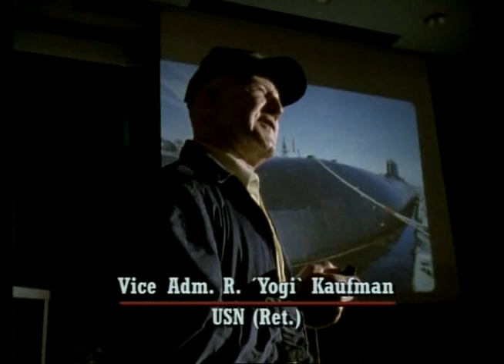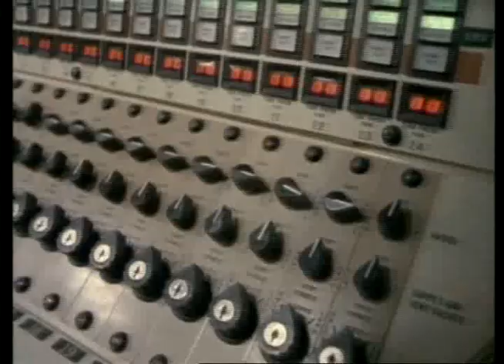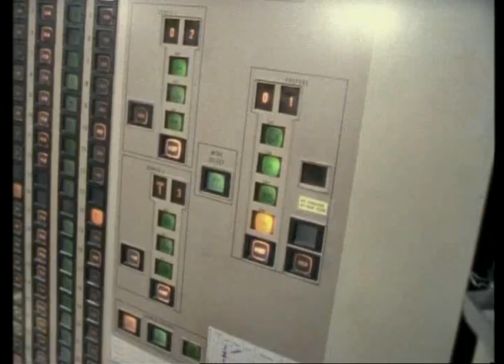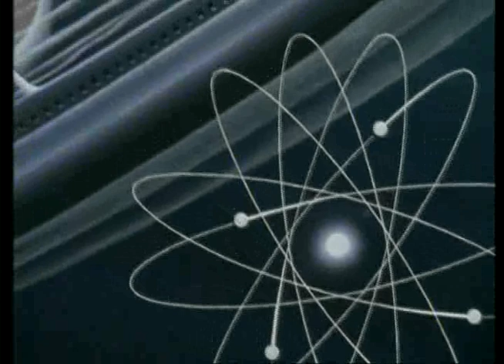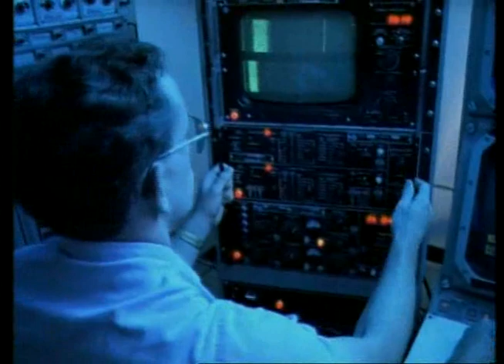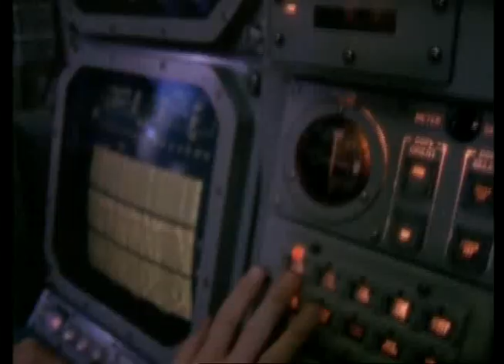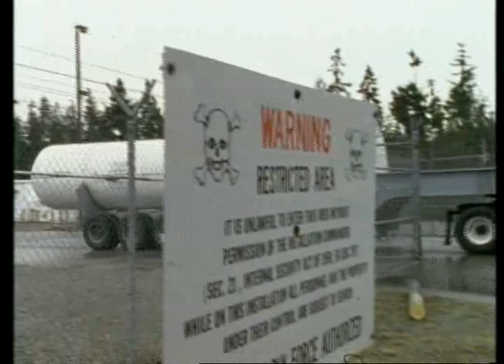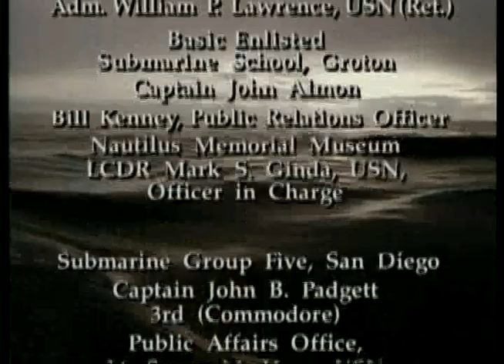u-boote فلم U-Boote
فلم
-يو بوتي ويستوارتس!
 هو فيلم دعاية الحرب الألمانية عام 1941 يروج للكرغسمارينه.
 يتعلق الأمر بمهمة U-boat في معركة المحيط الأطلنطي وتم إنتاجها بواسطة UFA.
 كان U-boat المستخدم للفيلم U-123 ،
 والذي سيلعب لاحقًا دورًا رئيسيًا في عملية Drumbeat

U-BOOTE WESTWÄRTS

(Spielfilm/Hauptfilm)

Kriegsfilm aus dem Jahre 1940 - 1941
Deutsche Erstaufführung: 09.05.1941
Länge: 2694m 99min
Land: Deutschland
Produzent: Ulrich Mohrbutter
Regie: Günther Rittau
Drehbuch: Georg Zoch
Kamera: Igor Oberberg
Ton: Bruno Suckau
Bauten: Hans Sohnle, Wilhelm Vorwerg
Darsteller:
Herbert Wilk als Kapitänleutnant Hoffmeister
Heinz Engelmann als Oberleutnant zur See Wiegandt
Joachim Brennecke als Leutnant zur See Hans von Benedikt
Ernst Wilhelm Borchert als Oberleutnant (Ing.) Griesbach
Josef Sieber als Bootsmann Warmbusch ...
mehr
Kurzinhalt:
Der unter dem NS-Regime entstandene Spielfilm von Günter Rittau aus dem Jahr 1941 diente der Kriegspropaganda. Eine deutsche U-Boot-Besatzung wird aus dem kurzen Heimaturlaub in einen neuen Einsatz gerufen. Der Kommandant Kapitänleutnant Hoffmeister muss für einen erkrankten Kameraden einspringen und dessen U-Boot befehligen. Durch die modernen Kommunikationsmittel kann Hoffmeister für seinen Obergefreiten Drewitz die Ferntrauung mit dessen Braut arrangieren. Kurze Zeit später erfährt Drewitz durch die Rundfunkübertragung eines Wunschkonzerts, dass er Vater von Zwillingen geworden ist. Das deutsche U-Boot kontrolliert einen englischen Frachter, der als Nähmaschinen deklariertes Kriegsmaterial geladen hat, und versenkt ihn. Doch englische Schiffe tauchen auf und zwingen die Deutschen zu einem schnellen Tauchmanöver, wobei vier Kameraden von den Engländern gefangen genommen werden. Nach einigem Zögern beschließt der Kommandant dennoch, die englische Flotte zu torpedieren. Dabei können die Gefangenen entkommen und werden nachts von ihrem U-Boot wieder aufgefischt. Siegreich kehren die Deutschen mit neun Versenkungswimpeln in die Heimat zurück, bereit für den nächsten Kriegseinsatz. Der kriegsverherrlichende, antibritische Film sollte neben dem „Heldenmut“ deutscher Soldaten – der blinden Opferbereitschaft für das Vaterland – besonders die moderne Waffengattung der Unterseeboote propagandistisch feiern. So wurde Rittaus Film mit Unterstützung des Oberkommandos der Kriegsmarine und unter Mitwirkung von U-Boot-Soldaten realisiert. Obwohl Hitler selbst den Bau von U-Booten stark befürwortete, wurden diese im Film eher vernachlässigt. U-BOOTE WESTWÄRTS ist neben MORGENROT (1933. R: Gustav Ucicky) und GEHEIMAKTE WB I (1942. R: Herbert Selpin) einer der einzigen Unterwasserfilme der NS-Zeit. Von den Alliierten wurde der Film 1945 als Verbotsfilm klassifiziert. Seit 1966 befinden sich die ehemaligen Verbotsfilme im Bestand der Friedrich-Wilhelm-Murnau-Stiftung und werden unter Vorbehalt in öffentlichen Aufführungen zugänglich gemacht. Darunter fallen die Propagandafilme aus der Zeit des Nationalsozialismus, deren Inhalt kriegsverherrlichend, rassistisch, antisemitisch und/oder volksverhetzend ist und deshalb auf Beschluss des Stiftungs-Kuratoriums nicht für den allgemeinen Vertrieb freigegeben werden. Diese Vorbehaltsfilme stehen jederzeit in den Räumen der Stiftung selbst für schulische, wissenschaftliche und dokumentarische Zwecke zur Sichtung zur Verfügung. Die vielfältigen und jederzeit möglichen bundesweiten öffentlichen Aufführungen in Kinos, Universitäten, Schulen etc. sind eingebunden in einen einführenden Vortrag und eine anschließende Diskussion.